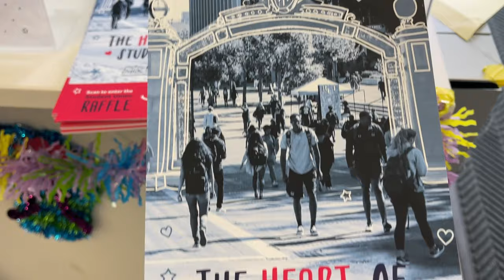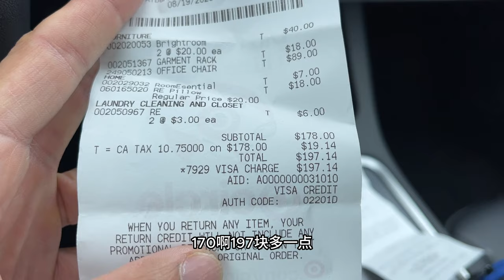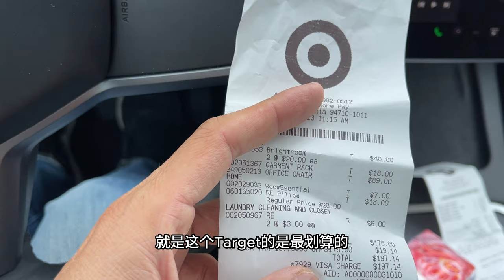Harleywood Life | 送女儿去Berkeley上大学03 只有10个小时，要完成学校报到和所有采购... ｜HARLEYWOOD哈里悟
Harleywood Life | 送女儿去Berkeley上大学01 第一次在机场停下车飞走！被“空中1号公路”美景惊艳了

Harleywood Life | 送女儿去Berkeley上大学02 四十九分钟飞到三藩，117刀租Tesla 3，女儿公寓房间居然那么小...